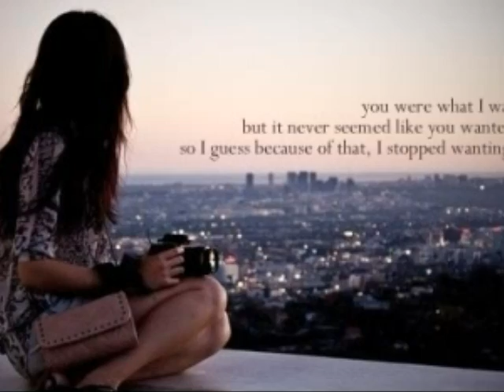جاد خليفة - الصمت بيحكي ... (kashit ^_^)